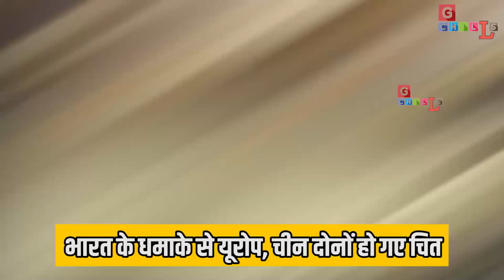इधर अमेरिका ने पाकिस्तान से बढ़ाई दोस्ती! उधर मोदी ने रूस के साथ किया बहुत बड़ा करार!GCHILLS/TA/SJ/16